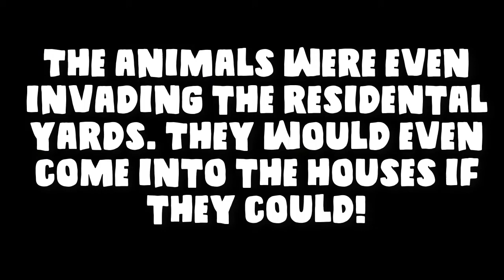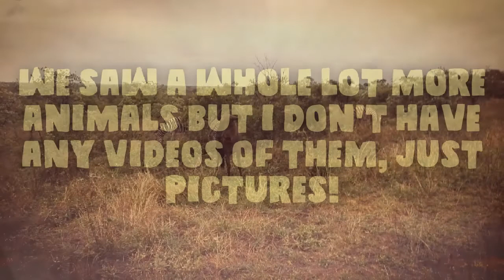I went to Kruger National Park for a Week! 🐘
☑ Viewed
☑ Liked